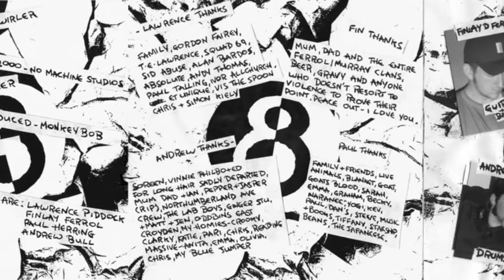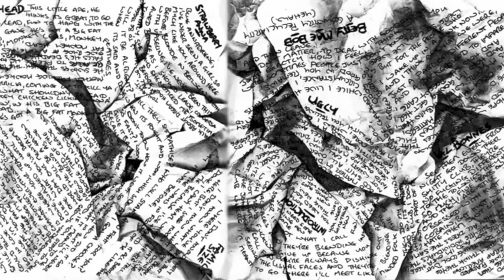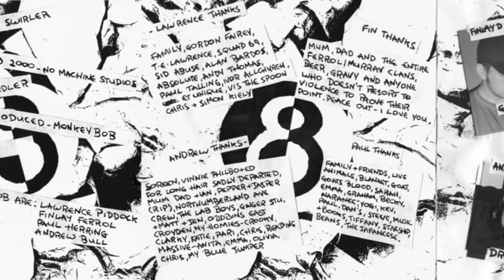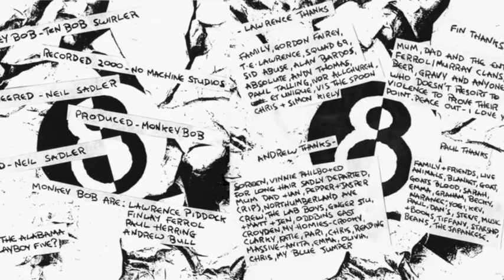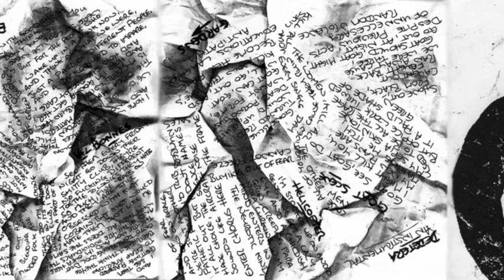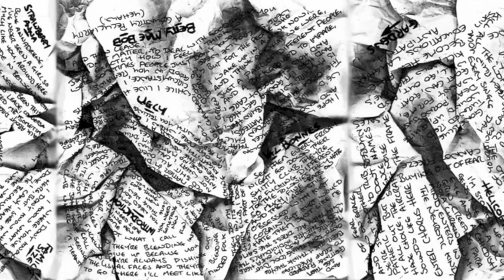Monkey Bob - Ten Bob Swirler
Tale of a Reading Punk Band... Monkey Bob was started for fun by people with absolutely no aim, and somehow lasted over ten years despite producing almost no music and only a handful of gigs.

Paul Herring (writing this), Finlay Ferrol, Lawrence Piddock, Andrew Bull and Steve Andrews were the band's first members, rehearsing at Alleycat Studios which was sadly demolished in the late 90s and turned into flats. After the first rehearsal, a gang of six tried to rob Steve, Lawrence and Paul on the Basingstoke Road, but they failed. A pretty shocking effort really given Whitley's reputation.

The rehearsals were always a mess of PA feedback, damp, and occasionally musical ideas, but they were fun. Steve moved on to form Born Stupid and the four remaining members decided for no reason in particular to record an album. I don't know why really, we certainly didn't have enough songs.

We booked into No Machine studios in Wokingham and began writing. I arranged the songs on a little blue Tascam four track tape recorder and we didn't rehearse them: Andrew made up the drums in the studio, we decided who'd play bass or guitar as we recorded them, and Fin for some reason had us improvise a hoe-down. The recording took place over three days, plus a day of mixing. We ended up with one of the worst albums I've ever heard (no fault of magic fingers Neil Sadler in the engineering chair), but I'm still strangely happy with it. It was totally made for fun, by four people who didn't know what they were up to, in almost no time, for very little money. I loved getting the music together, walking to Reading Station to get the train to Wokingham each morning, going to the garage to stock up on Pot Noodles for lunch, and just about everything about the process.

The album sleeve was made in the time honoured fashion - pen and photocopier - and I think we made about 20 CDs before getting bored. I still remember giving one of the guys from LostProphets a copy at the Camden Underworld, which I'm sure he treasures to this day. I've got one in the cupboard, my mum's got one and I wonder how many more survived...

Sometime later, probably 2001, we played our first gig - a venue called 'The Red Eye' in Kings Cross, London. It was the first real gig I'd played since being in school, and I loved it. I'm sure we were rubbish and I know the venue's been knocked down now - The Monkey Bob curse. Not sure who was in the band at that time, but I think it included Paul Foley and Kev Hunter, and I remember swapping instruments almost every song and eating chips before we played.

We rehearsed a lot at Impact Studios in Cemetry Junction, drinking gallons of Andy's fantastic tea (Good Tea=Good Studio). The band eventually morphed into Dep, who played one great gig at the Rising Sun Arts Centre and split when co-singer/guitarist Jay got a better offer from some guys out of Kerrang magazine. MB reformed and the awesome Paul Cardno got involved. We lasted a while this time, then turned into Chocolate Hostage who played a decent number of shows and recorded a few songs too.

The next incarnation involved a bassist, I think called Jerome, and we played at a strange art installation in London. One of the funniest things I've ever seen was people looking at our band's equipment before we played, rubbing their chins and thinking it was a piece of art. But Is It Art? We also played the Rising Sun Arts Centre with Riser - one of the finest bands Reading ever had - try and find a copy of the song Miazma if you don't believe me - Also, whatever happened to the Pin-Ups / Et Unique?

That was it for a while, but the monkey eventually came-a-calling in 2007: Myself, Lawrence, Paul Cardno and new recruit Stuart Jackson on bass. We had some fun, played what was possibly the most amature show in the history of punk at Reading's Face Bar (walking off after soundcheck to be told we'd already started our gig) though conversely getting to play with FireAppleRed and Jonny One Lung. We also played Reading's 3B's, and had a drunken photoshoot with Kim Ford at the opening of the Rising Sun Arts Centre Community Garden. This incarnation was sadly destined to be shortlived as Paul Cardno quite rightly couldn't be arsed.

That was it for a couple of years, then in 2011, up-popped founding father Fin Ferrol again. He, Stu Jackson, Lawrence and I formed the next version of MB, rehearsing at The Rhoom studios, somewhere deep in the countryside far beyond the Showcase Cinema. Then the inevitable: Lawrence got lost inside one of his copies of Private Eye and Stu, Fin and Paul were left to form new band Science Made Us Robots, which continues to this day with Chris Goodman on bass.

I'm sure there'll be more from MB in the future, possibly even the unusually difficult second album, tentatively titled 'Woosehill Superstore' back in 2000, 'You Can Polish A Turd' in 2004, and 'Five Pound Feast' in 2008.

Enjoy Ten Bob Swirler.